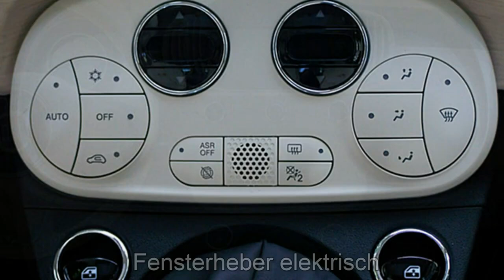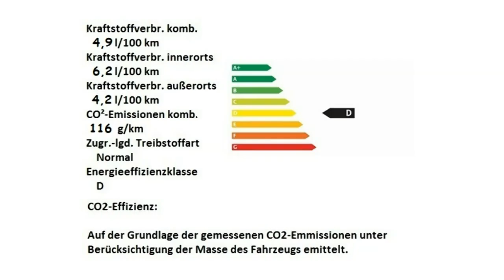Fiat 500 1 2 8V Dolce Vita 0JC32305 Bianco Alfa Motor Village Berlin jetzt Stell.